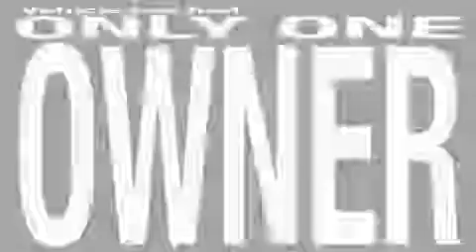2007 Toyota Camry Dallas TX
Year: 2007
 Make: Toyota
 Model: Camry
 Engine: 2.4L 4 CYL. FI
 Trans.: Automatic
 Exterior: Titanium Metallic
 Miles: 73,370
 Interior: Ash

 801 State Hwy 114 East

 Pre-Owned 2007 Toyota Camry Grapevine TX